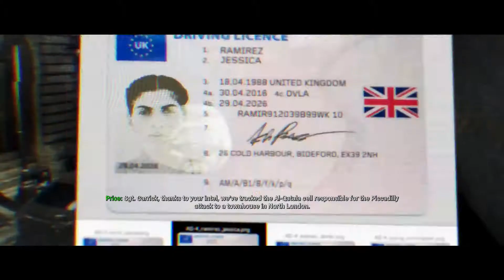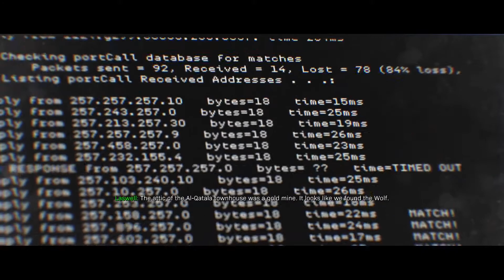Call Of Duty Modern Warfare Campaign Part- 2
In 2019, during a covert operation to recover shipments of dangerous chemical gas headed for Urzikstan, CIA SAC/SOG Officer “Alex” (Chad Michael Collins) is intercepted by unknown hostiles who kill the Marine Raiders accompanying him, and escape with the gas. Alex's handler, Station Chief Kate Laswell (Rya Kihlstedt), requests the assistance of SAS Captain John Price (Barry Sloane) in recovering the chemicals and de-escalating the situation with Russia. SAS Sergeant Kyle Garrick (Elliot Knight) is dispatched to contain the situation with the assistance of Price and local police forces. Afterwards, Alex is sent to Urzikstan to meet up with rebel leader Farah Karim (Claudia Doumit), who agrees to join forces in tracking down the chemicals, in exchange for his aid in overthrowing Russian forces led by General Roman Barkov (Konstantin Lavysh).

SAS forces led by Price and Garrick raid an Al-Qatala-occupied townhouse, where they learn the location of their leader, Omar "The Wolf" Sulaman (Joel Swetow). Alex, accompanied by Sergeant Marcus Griggs (LaMonica Garrett) and his squad of Marines, move on Ramaza Hospital in Urzikstan and capture the Wolf. Later, the Wolf's right-hand man, Jamal "The Butcher" Rahar (Nick E. Tarabay), launches an attack on the United States Embassy in Urzikstan in an attempt to free the Wolf. Price, Garrick, Alex, Farah and the embassy's defense forces work together to secure the Wolf, but ultimately fail. Farah later comes up with a plan to ambush the Wolf's men in the "Highway of Death" in Urzikstan. Her plan goes awry when Barkov's men attack both the rebel forces and Al-Qatala militants. Farah's brother and second in command, Hadir (Aidan Bristow) is revealed to be the thief who stole the chemical shipment; in an attempt to drive off the hostile forces, Hadir sets off the chemicals in the area, killing all of Barkov's men and Al-Qatala forces, with Farah and Alex narrowly escaping death.

At this point, the motivations behind the Karim siblings' animosity with Barkov is revealed. In 1999, the siblings (Sophia and Roman Coto) were left orphaned during Barkov's invasion. The two attempted to escape the country, but were captured by Barkov himself and imprisoned for the next ten years. While in captivity, Farah rose to the rank of Commander of the rebel forces, and eventually executed a breakout from Barkov's prison camp with the help of a young Price. Back in the present day, Hadir has seemingly joined forces with Al-Qatala, forcing Farah and Price's team to take action. They infiltrate the Wolf's hidden base and manage to kill him, though fail to locate Hadir. With the gas still at large, the United States Government declares Farah's liberation army a foreign terrorist threat. Disgusted with his government, Alex stays in Urzikstan to fight as part of Farah's army.

Following intel on a possible attack in Russia orchestrated by Hadir, Price and Garrick head to St. Petersburg and meet up with one of Price's old contacts, Nikolai (Stefan Kapičić). They manage to intercept an Al-Qatala meeting and apprehend the Butcher. As the Butcher refuses to give in to interrogation, Price resorts to using his wife and son, forcing him to comply. Garrick is given the choice to either execute the Butcher or let him live. They learn that Hadir plans to attack Barkov at his estate in Moldova, and proceed to intercept him. At the estate, the two learn from Hadir of the location of Barkov's gas factory, and narrowly escape. However, Laswell arrives, informing Price that Russia demands Hadir be handed over to them. Price begrudgingly complies, on the condition that they keep the intel on the gas factory. Price and Garrick meet up with Farah and Alex at Urzikstan, then plan their attack on the factory. Alongside assistance from Laswell, the team advances on the factory, and attempts to use explosives provided by Nikolai to demolish the facility. However, the detonator is damaged in the fight, and Alex volunteers to set up the explosives manually, seemingly sacrificing his own life. As Barkov attempts to escape the facility by helicopter, Farah ambushes and kills him. Farah's forces and Price's team evacuate as the factory is destroyed.

With Barkov dead and disowned by Russia, Price meets with Laswell to discuss the creation of Task Force 141 in preparation against the Russian terrorist Victor Zakhaev. Price reviews the files of potential recruits with Laswell: Kyle "Gaz" Garrick, John "Soap" MacTavish, and Simon "Ghost" Riley.